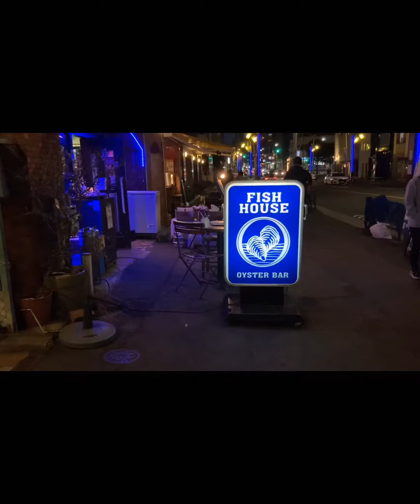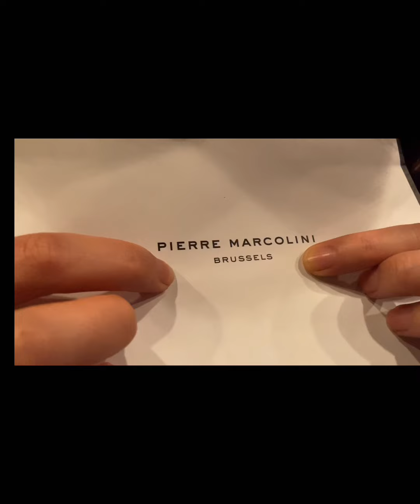OYSTER DINNER PARTY IN EBISU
Fish House Oyster Bar is a restaurant in Ebisu where they sell fresh and cooked oysters. They were delicious!!

Farewell to our lovely Emiri who will be moving on to a new career!